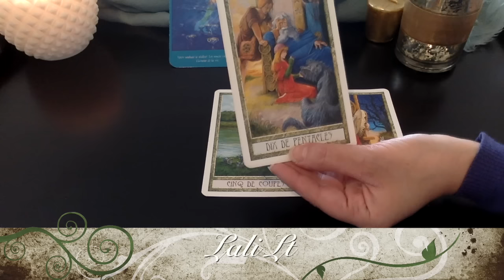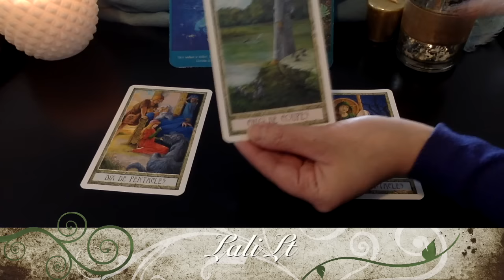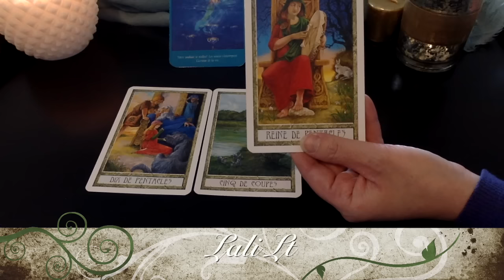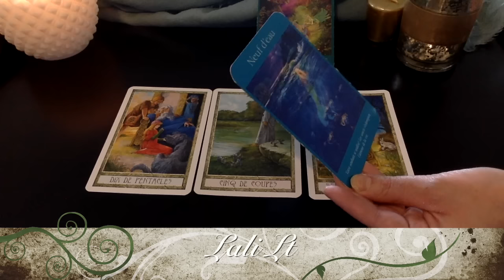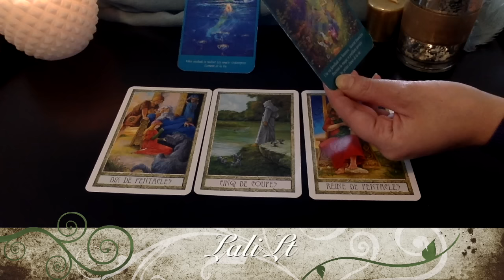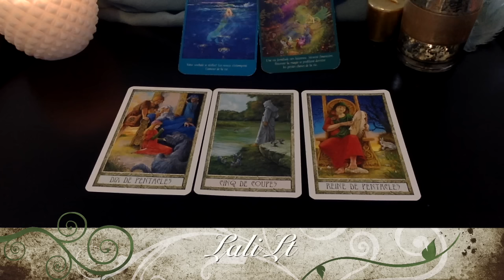Gémeaux Tirage Energétique Semaine 27 Février au 5 Mars 2017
Page Facebook Lali Lt : carte du jour du lundi au dimanche, concours et bien plus encore...